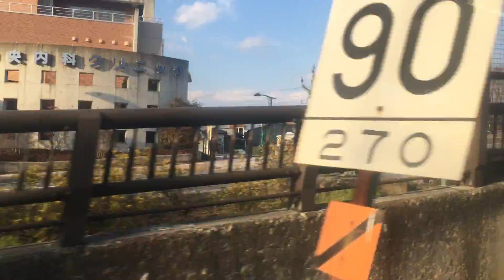中央本線(普通列車)車窓 甲府→塩山/ 211系 甲府1559発(高尾行)